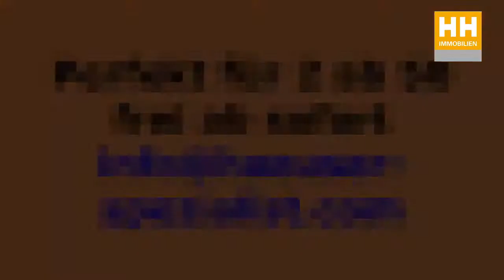Wohnungsvermietung im Böblingen: perfekt für 2 ab 50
3 Zimmer Wohnung in Böblingen, Hochparterre, ca. 96qm, im Grünen, ruhig, hell, bezugsfertig renoviert, Carport, Balkon, Tageslichtbad mit Badewanne